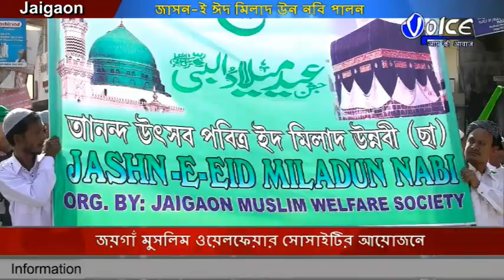জয়গাঁ মুসলিম ওয়েলফেয়ার সোসাইটির আয়োজনে বিশ্ব নবী হযরত মুহাম্মদ সাল্লাল্লাহু আলাইহি ওয়াসাল্লামের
জয়গাঁ মুসলিম ওয়েলফেয়ার সোসাইটির আয়োজনে বিশ্ব নবী হযরত মুহাম্মদ সাল্লাল্লাহু আলাইহি ওয়াসাল্লামের জন্মদিন পালন এদিন বিশাল পথসভা সহ গোপীমোহন মাঠে অনুষ্ঠানের আয়োজন করা হয়